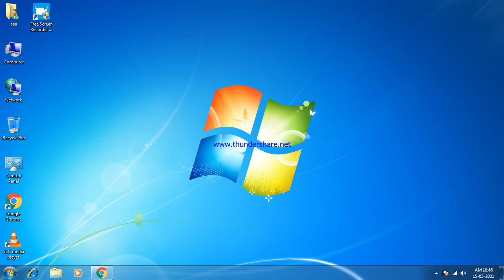Wether Prediction Live Satellite Imagery 2021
Wether Prediction Live Satellite Imagery Zoom.earth  2021